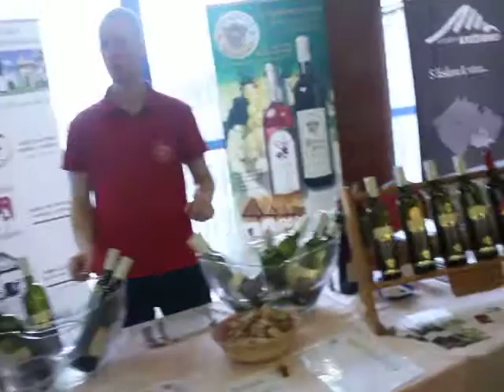Odborák patřil v sobotu vínu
Obrovský zájem návštěvníků provázel v sobotu po celé odpoledne sedmý ročník Festivalu vína v DKO Jihlava. Organizátoři akci připravují s podporou Vinařského fondu ČR. Pro stoupající zájem z předchozích ročníků připravili pro letošek nový model s umístěním vystavovatelů do společenského sálu i do všech volných prostor v jeho sousedství, včetně foyer divadelního sálu v přízemí.